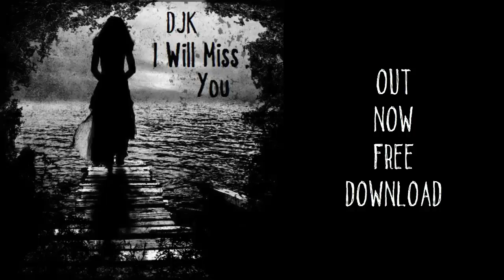DJK - I Will Miss You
My new track out not and dedicated to a special girl on her birthday thx for the memories Hannah and i hope you have a very special day, for everyone else who wishes to download this track free visit the Soundcloud link below and click download and enjoy